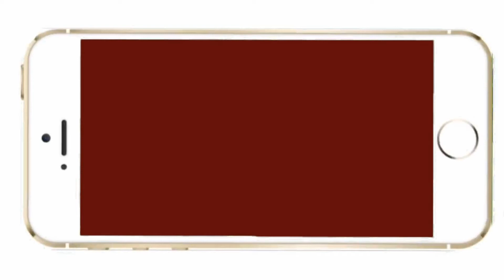Introduction for Kakumani Avinash channel introduction video Support us After watching This Promo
introduction,
introduction video,
introduction in interview,
introduction speech
introduction for youtube channel
introduction for youtube
introduction for youtube videos
good introduction for youtube
make a introduction for youtube